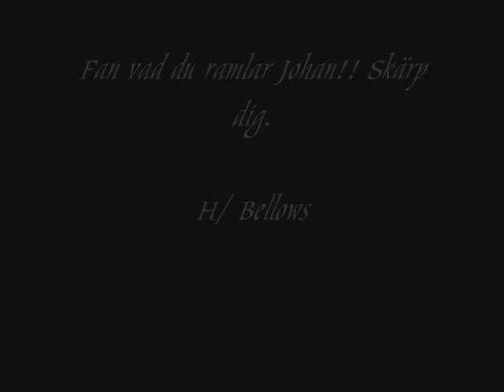Mika Edin and Johan Florell skating in fryshuset.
Mika Edin and Johan Florell skates fryshuset skatepark in stockholm